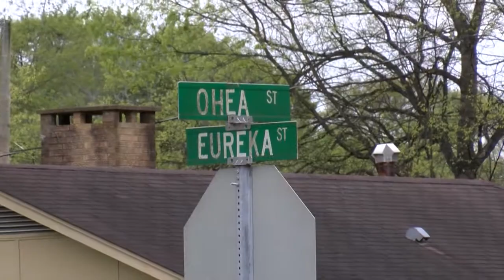SHOOTING IN GREENVILLE ON EUREKA STREET LEAVING A MALE INJURED